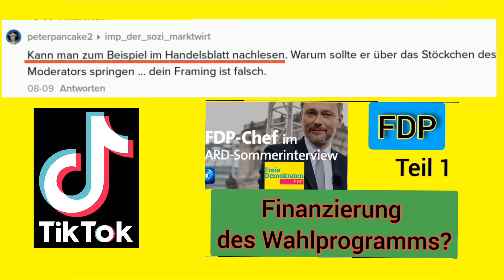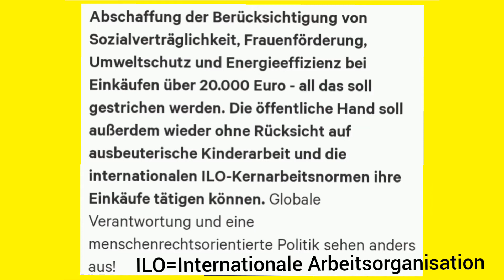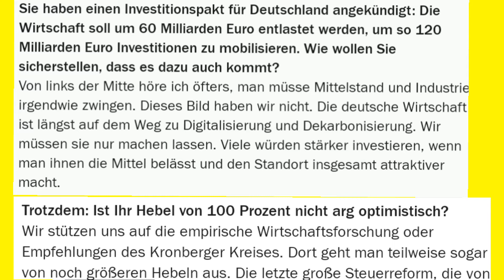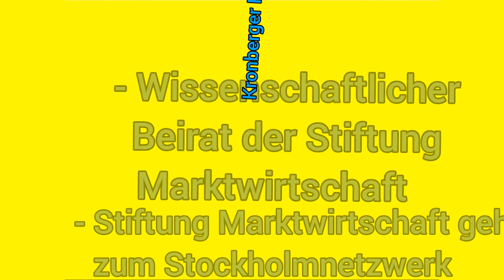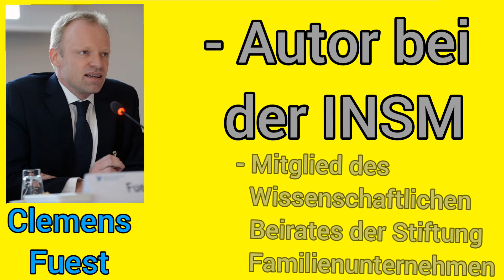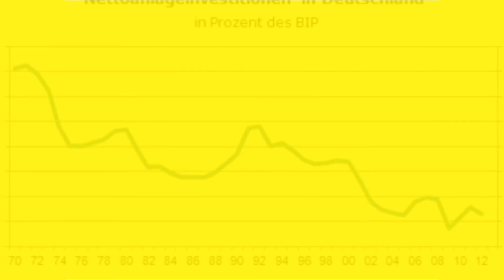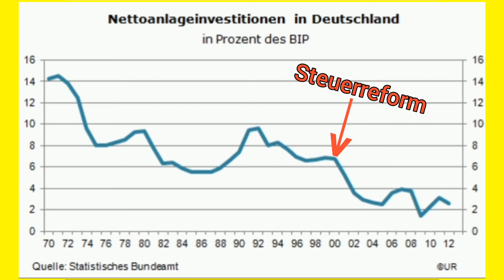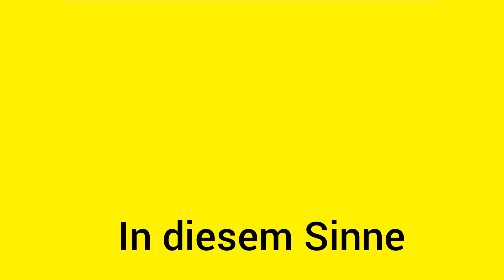FDP-Chef Christan Lindner blamiert sich im Handelsblatt Interview |Teil 3: Lobbyisten = Experten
Der Vorsitzende der FDP Cristian Lindner zeigt im Interview mit dem Handelsblatt, dass er absolut keine Ahnung von Wirtschaftspolitik von der Finanzierung des FDP-Wahlprogramms  für die Bundestagswahl 2021 hat.

Kapitel
0:00 I. Schwarzgelb - Enffesselung vs. Menschenrechte
1:58 II. Der Kronberger Kreis
5:34 III. Lindner lügt schon wieder

Im 3. Teil geht es um die Begründung der Wirtschaftspolitik der FDP (Cristian Lindner will ja Finanzminister werden), die den Interessen von Reichen, Unternehmen und Superreichen dient. Cristian Lindner sagt dazu auch im Interview mit dem Handelsblatt, dass er sich auf den Kronberger Kreis beruft.

Die FDP möchte laut ihrem Wahlprogramm nach der Bundestagswahl 2021 die Steuern um 88 Milliarden Euro senken, wovon 76 Milliarden nicht gegenfinanziert sind. Der Spitzenkandidat der FDP Cristian Lindner weicht in diesem Handelsblatt Interview Fragen nach der Wahlprogramm Finanzierung konsequent aus. Er behauptet stattdessen, dass Steuersenkungen für Reiche und Unternehmen zu mehr Investitionen und mehr Arbeitsplätzen führen würden. Cristian Lindner agitiert zudem gegen Armin Laschet, Friedrich Merz, die CDU, die SPD und die Grünen weil sie die Schuldenbremse aufweichen wollten. Vom Spitzenkandidaten der FDP Cristian Lindner wird zudem behauptet, dass wir hier in Deutschland in einem Land mit Steuern leben würden.

Um es klar zu sagen: Die FDP stellt ihre neoliberale Ideologie vor wissenschaftliche Erkenntnisse der Volkswirtschaftslehre, um die Steuern für Reiche und Unternehmen zu senken.

Quellen (auch Teil 1+2)

Petition von Giegold und Aymaz an Armin Laschet und Cristian Lindner